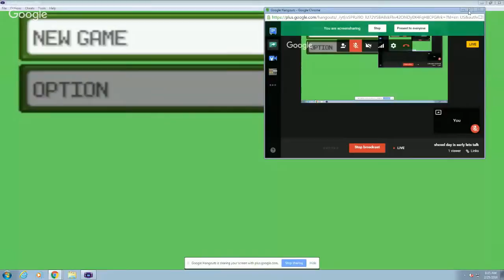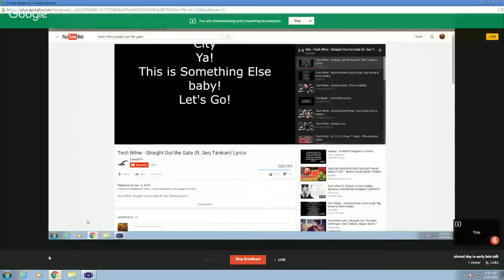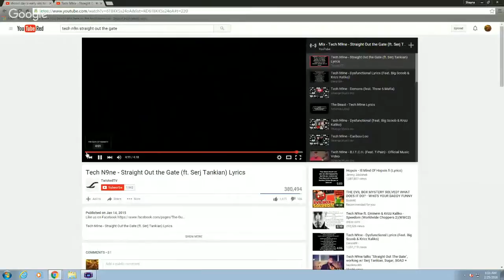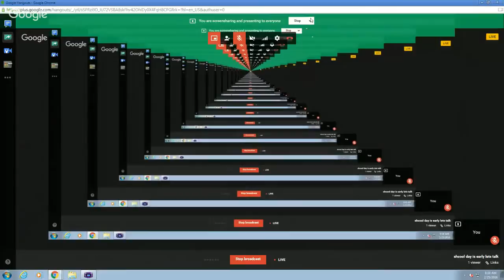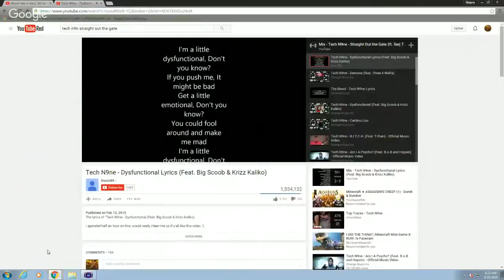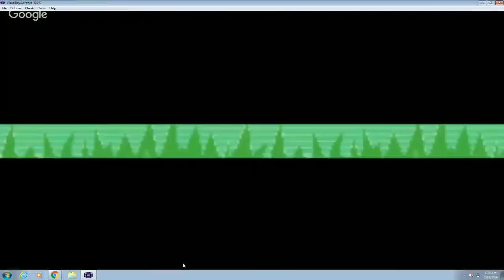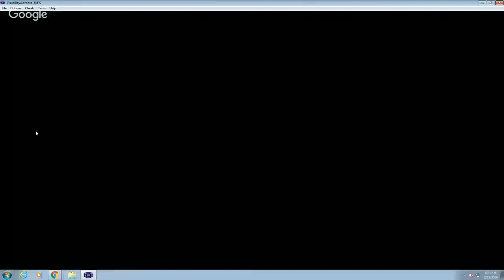My Edited Video